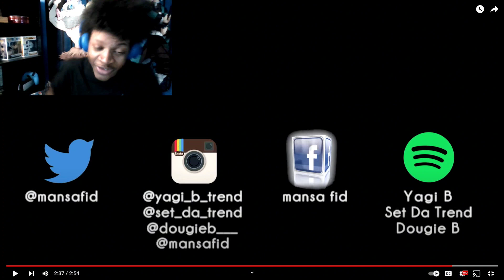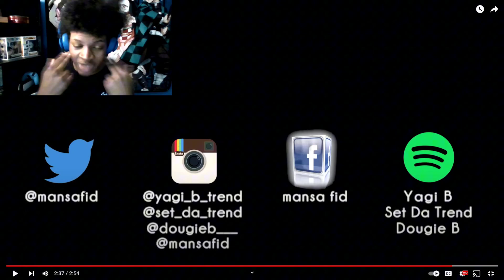Yagi B × Set Da Trend × Dougie B - EOS (Reaction!!!)🔥🔥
Verse Of The Day:

All who rely on observing the law are under a curse, for it is written: "Cursed is everyone who does not continue to do everything written in the Book of the Law." Clearly no one is justified before God by the law, because, "The righteous will live by faith."
—Galatians 3:10-11